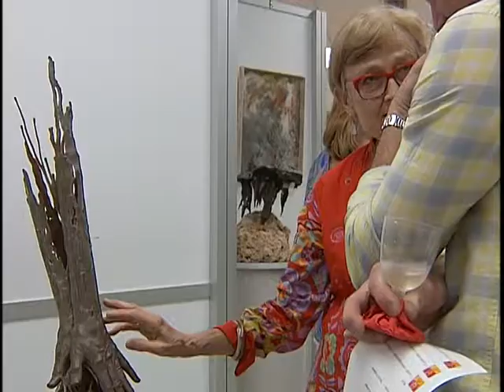GALERIA ART SIGHT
La Galeria de Arte, Art Sight Gallery en ponce de Leon, ofrecio su primera noche de degustacion de vinos gracias al patrocinio de la Societa Dante Alighieri. la degustacion de vinos estuvo acompañada de una charla informativa sobre las clases de uvas de varias regiones de Italia. Fue una noche muy divertida para todos los amantes del buen  vino y las artes plasticas de calidad.